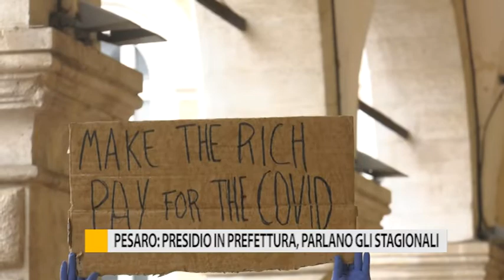Pesaro: presidio in prefettura, parlano gli stagionali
Più diritti e dignità chiedono i lavoratori del turismo a Pesaro uniti contro lo sfruttamento stagionale e la mancanza di sussidi economici.